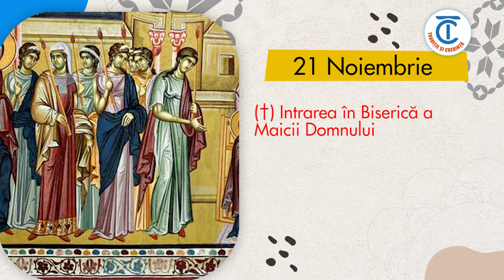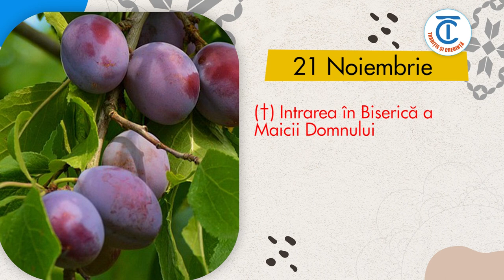Calendar popular 21 Noiembrie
21 noiembrie
Ziua în care începe iarna, Ovidenia, este o sårbåtoare a luminii, care sparge întunericul iernii, al morții.
Azi sărbătorim Intrarea Maicii Domnului in biserică.
 Împlinindu-se trei ani de la nașterea prea curatei Fecioare Maria, drepții ei pårinți Ioachim și Ana și-au adus aminte de fågåduința lor, ca så aducå în dar lui Dumnezeu pre cel nåscut. Ajungând în cetatea Ierusalimului, au mers cu cinste la bisericå, ducând într-însa pre Biserica lui Dumnezeu cea însuflețitå, pre prunca cea de trei ani, prea curata Fecioarå Maria.
Ca și la Crăciun, se spune ca azi se deschide cerul si vitele vorbesc.Uneori se spune că frumusețile cerului sunt văzute de cei prea buni la Dumnezeu.Această sărbătoare se ține pentru ochii ce văd, pentru vedere.In acest scop, unii oameni sfințesc in aceasta zi cate un fuior , cu ajutorul caruia la nevoie se sterg pe ochi , cu apă.
 În aceastå zi se då de pomanå lumina de veci, lumânarea care nu se va stinge niciodatå pe lumea cealaltå. De asemenea, se aprind lumânåri și se då de pomanå de sufletul celor înecați, morți fårå lumânare la cåpåtâi, morți în întuneric, ca så aibå și ei pe lumea cealaltå calea luminatå. Tot azi  se ia o crenguțå cu șapte prune și câteva alune și se påstreazå la loc neumblat, cåci sunt bune de friguri și de alte boli, în decursul anului .
Dacå în aceastå zi va fi senin, soare, atunci vara va fi secetoaså; de va fi nor și liniște, peste an vor fi epidemii.